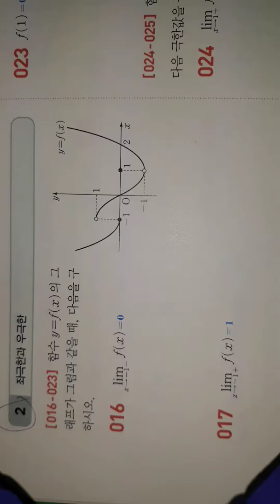입이애써수학 수2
좌극한과 우극한